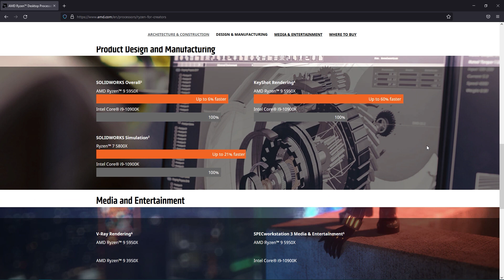RYZEN 9 5900X VIDEO EDITING PC BUILD